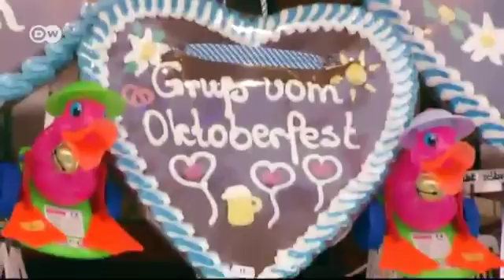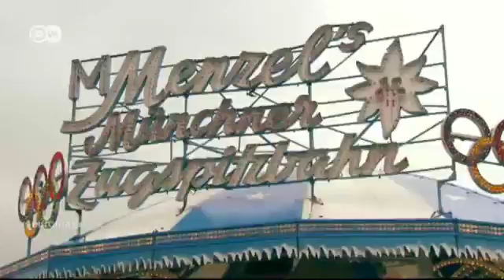Wiesn extrem Drei Challenges auf dem Oktoberfest